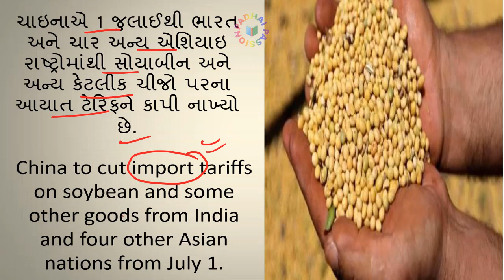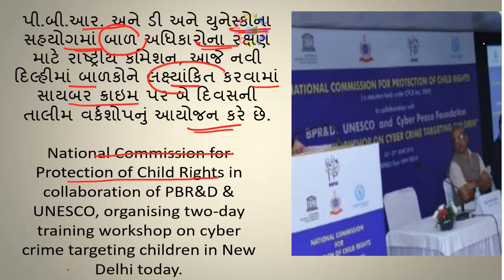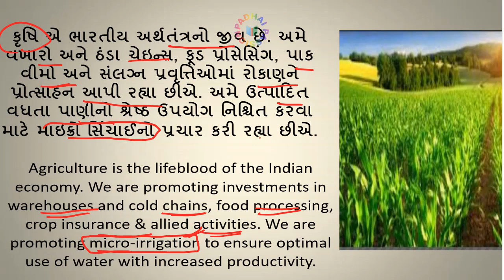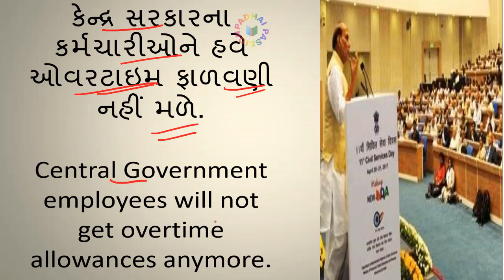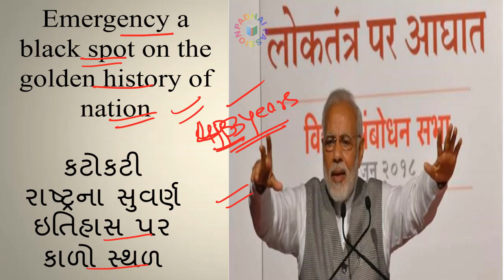Important One Liner Current affairs 27/06/2018---મહત્વપૂર્ણ એક લાઇનર સામાન્ય જ્ઞાન 27/06/2018